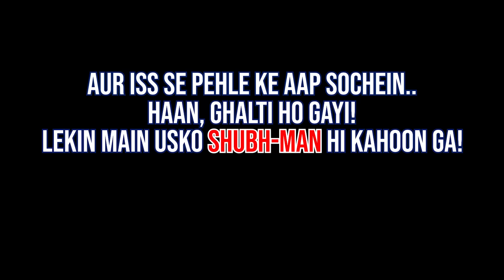What’s Happening!? | Cricket Season 2023 in Review 🏏 | Momin Saqib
Here’s to kicking off 2023 with my YouTube Family and cricket lovers from around the world! I'm so excited to be reconnecting with all of you after a short break from content creation. One has to balance priorities, and as you know my Master’s and some other commitments required focus. But, I’m back and all yours now, with the most thrilling and exciting updates and coverage. Starting with the World of Cricket of course! From the latest and greatest in the PSL drafts to the unpredictable moments of top players, we've got it all.

Apart from diving deep into PSL drafts and all the information you need to know about the specific teams, how could I forget all the awards! A big shoutout to the King of Cricket - Babar Azam for his incredible run and recognition at the ICC awards, along with Rizwan and Haris Rauf for their inclusion in the Team of the Year!

We have some exciting news from the PSL Drafts as well! For the first time ever, a sports minister will be playing at the tournament. Congratulations to Wahab Riaz on this exciting appointment! And even more surprising, we now have an online cricket coach..So I guess it’s about time for some fun Zoom meetings!

While we see unpredictability from the one and only Rohit Sharma, we were truly amazed by the rising star Shubman Gill and his impressive performance in India vs NZ series.

And last but certainly not least, we witnessed the comeback of the Jofra Archer after a long time. Great to see him light up the field!

Wow, that was long but fun. Let’s sit back and enjoy as we get back to exploring the world of cricket and a lot more together!

What do you want to see next on my channel?

Will make this journey even more enjoyable for you 🎢